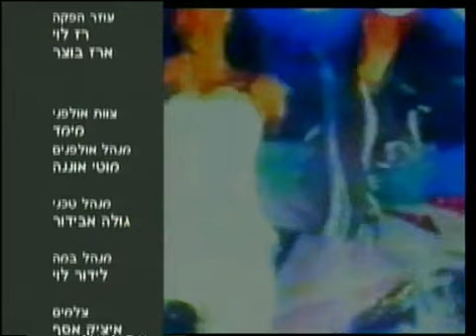דנה אינטרנשיונל ב"פסקול העשור" 2009 - Dana International "The Decade Soundtrack"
Gal Uchovsky is interviewing Dana International about her music
פסקול העשור - The Decade Soundtrack
2009